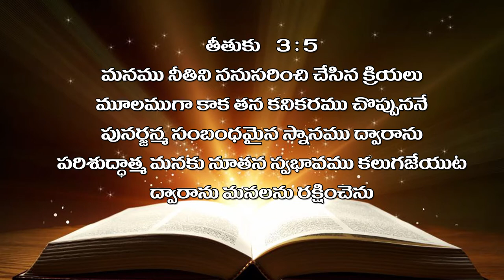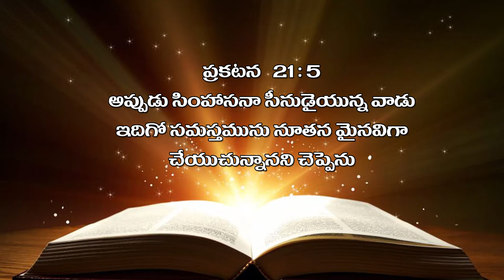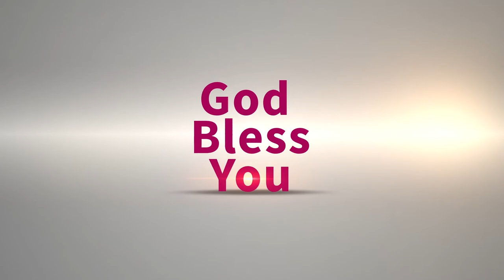Bro Raja Garu ||4 -1 -2020||అంశం :సమస్తమును నూతన పరుచు దేవుడు .....